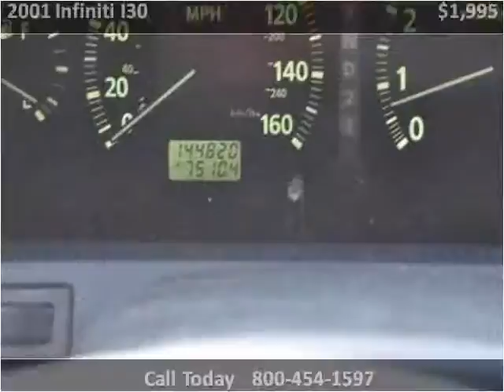2001 Infiniti I30 Used Cars Monmouth County NJ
This 2001 Infiniti I30 is available from Auto Exotica.